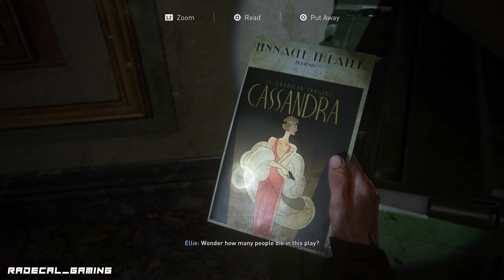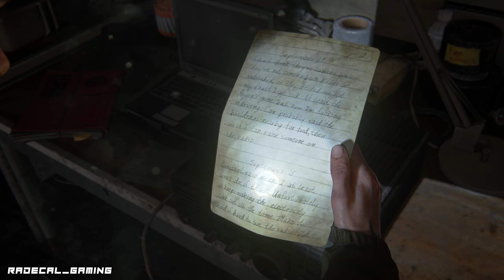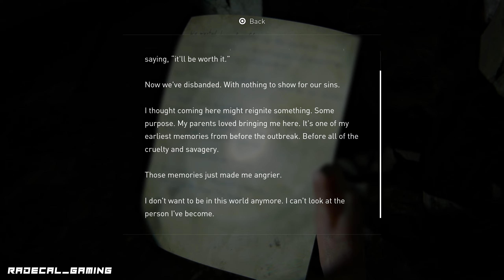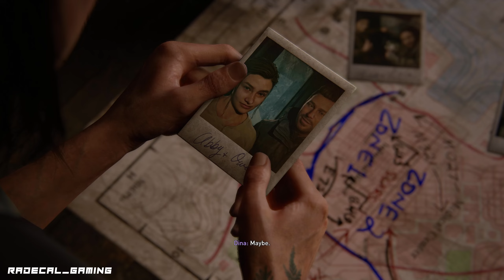The Last of Us Part II Remastered | Ep. 4 | Museum Tour with Joel (Flashback)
Recorded with Elgato HD60 X